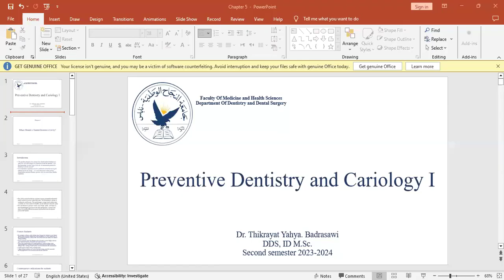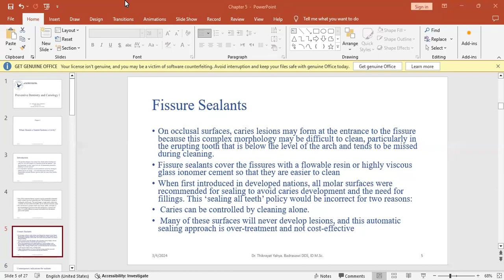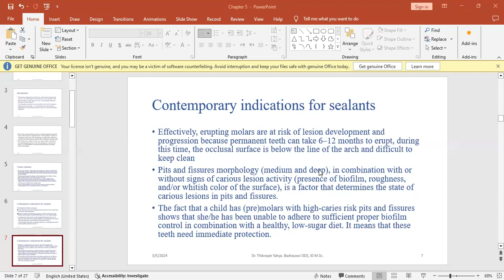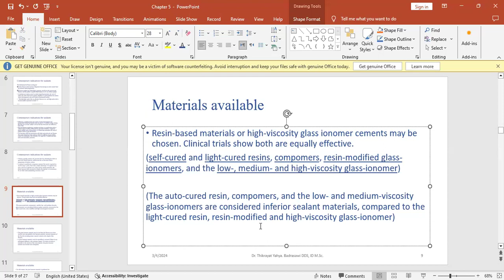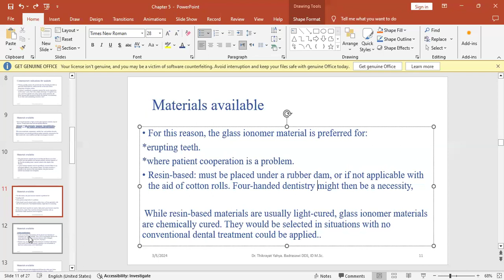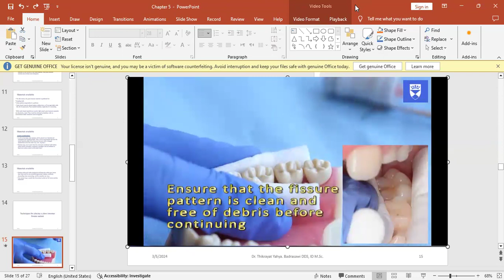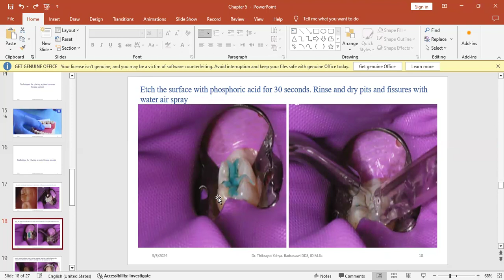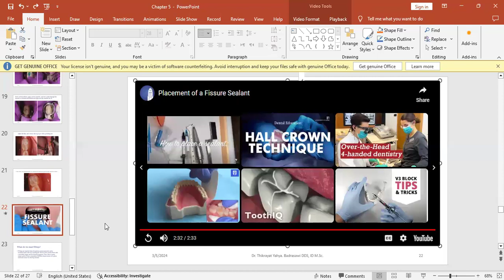Chapter 5 - Part 1